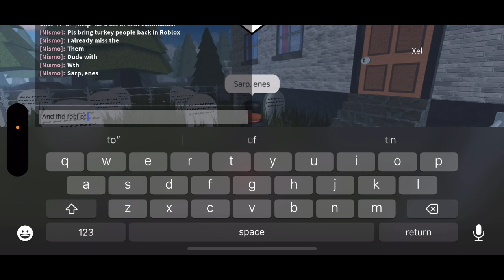1v1s with turkey glove in Roblox boxing league (read description)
I know most of you guys know this news but those of you that don’t, all the turkey got permanently banned from Roblox

Tribute to turkey and I’m def gonna miss my friends like sarp and enes 😭😭😭😢😢😢